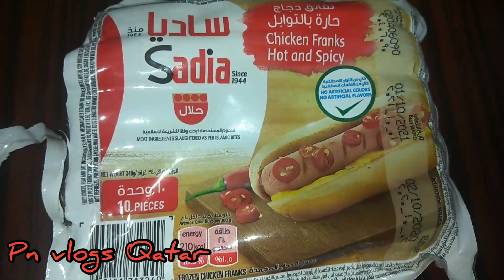chicken Sausage recipe || How to make simple chicken sausage curry || kerala style😋😋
Ingredients
 Chicken sausage
Onion : 1big
Tomato : 1small
Curry Leaves :
Ginger Garlic paste : 1tbsp
Ginger &Garlic : 2tbsp
Green chilli : 2
Olive oil
coconut oil
Salt
Pepper powder :1tbsp
Turmeric powder : 1/2 tbsp
Chilli powder :1tbsp
Coriander powder : 1/2 tbsp
Garam Masala : 1/2 tbsp
Meat masala : 1/2 tbsp
water